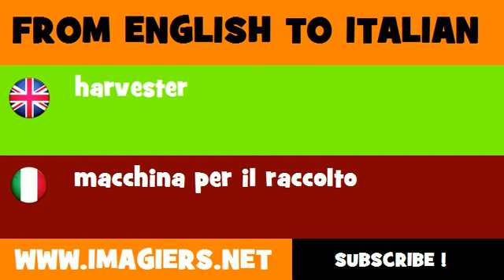How to say harvester in Italian